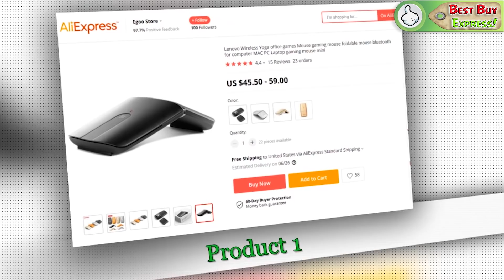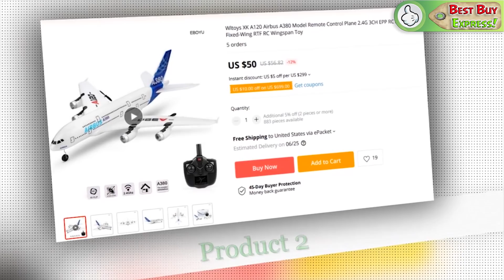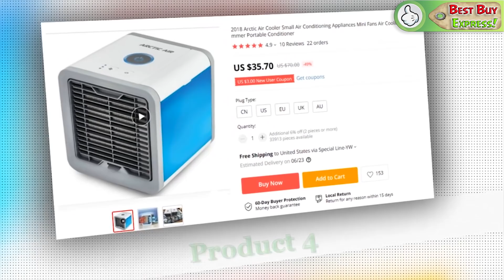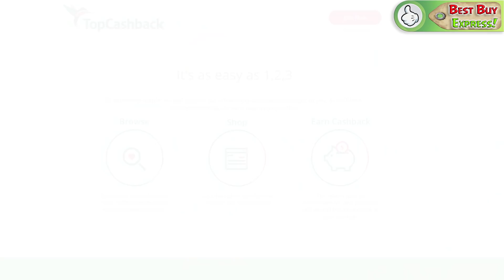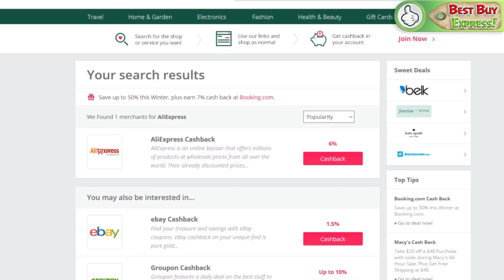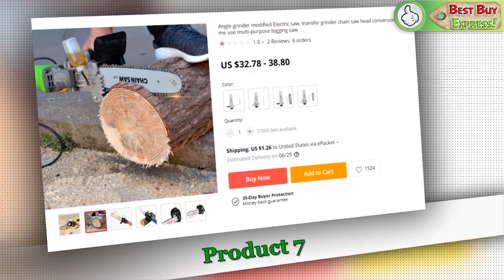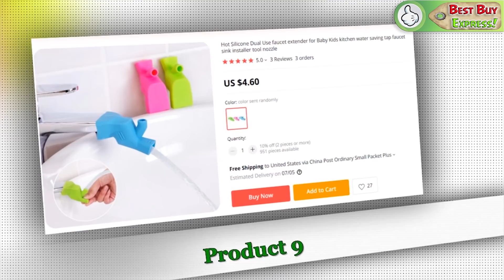Top 10! Amazing Products From AliExpress 2019 | Best Gadgets. Toys. Gearbest. Banggood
Top 10! Review The Best Products From AliExpress 2019. Gearbest. Banggood. Gadget. Shopping Online. Haul. Cool Technology. China Gadgets. Amazing Toys. Cheap Electronics. Toy. Stuff. Inventions. Unboxing. Goods. Things. Watch. Overview. 👇👇👇LINKS TO PRODUCTS BELOW👇👇👇

References to the goods:
1) 0:17 Lenovo Yoga Mouse
2) 1:10 A380 Airplane With Remote Control

3) 2:14 Unique Automatic Opener

5) 4:05 Gyroscopic bowl for feeding children

6) 4:40 Creative Lego Cup
7) 5:15 Angle Grinder Modified Electric Saw
8) 6:20 Fruit Picking Tool

9) 6:50 Silicone nozzle on the crane

10) 7:21 Mobile Phone Spinner